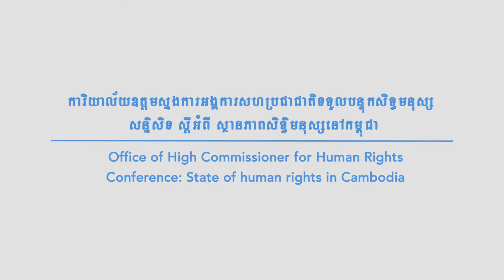Speech by H.E Keo Remy at the Public Conference On Human Rights in Cambodia Today on 10-3-2018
Speech by H.E Keo Remy at the Public Conference On Human Rights in Cambodia Today, organized by the Office of the High Commissioner for Human Rights with the Cambodia Human Rights Committee on 10 March 2017